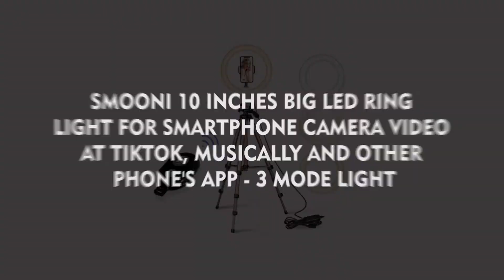Smooni 10 Inches Big LED Ring Light for Smartphone Camera Video at Tiktok, Musically - 3 Mode Light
Smooni 10 Inches Big LED Ring Light for Smartphone Camera Video at Tiktok, Musically and Other Phone's App - 3 Mode Light

WIDE RANGE OF APPLICATIONS: Work As a Floor Lamp beside your bed for reading or in living room for night lighting. It also perfect for your Yoga or fitness video shooting. Work As a Table Lamp for your makeup or other online teaching that you should finish on the desk. It also work perfectly as a desk night light for baby

Ring Light with Stand:- This 10" ring light comes with a metal tripod stand and cell phone holder, the 360 degree rotatable circular cloud platform to adjust to any angle. It's ideal ring light for streaming, photography lighting, makeup, smartphone, Tiktok Video shooting and so on

10 Inch RING LIGHT with 3.35Ft TRIPOD STAND: The ring lamp has an outer diameter of 16cm and an inner diameter of 10cm. The ring lamp is designed without shadow fill light. The Tripod Stand Adjustable height from 1.2ft(35cm)to 3.35ft(102cm). Folded length: 35.5cm

ADJUSTABLE BRIGHTNES: This LED lamp is with White colors light and 10 adjustable brightness, it can meet all your needs in different circumstances, light modes: white, warm yellow, warm yellow + white.

USB POWERED LED LIGHT: The USB ports can be used with multiple devices,such as connect USB charger, mobile power, computer host and laptop. You will be able to enjoy LED ring light at any time freely!